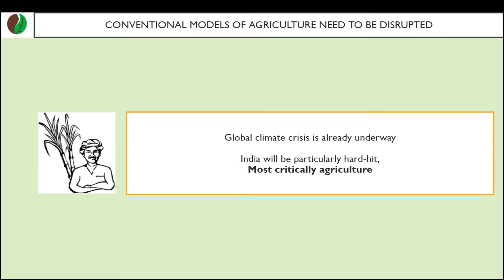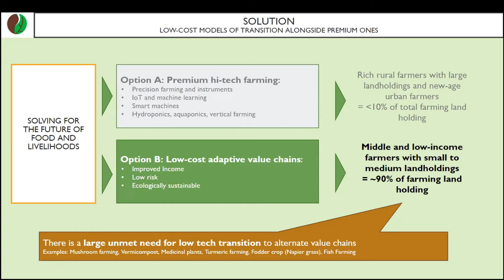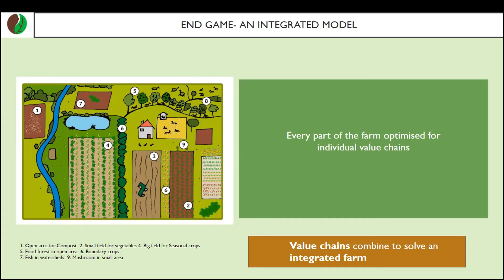Connecting Ideas With Money - Indranil Datta - Seedsaversclub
At the Connecting Ideas With Money on the 29th of October, 2021 founder Indranil Datta pitched Delhi-based Seedsaversclub - an online platform enabling small and medium farmers to adopt sustainable agri models.